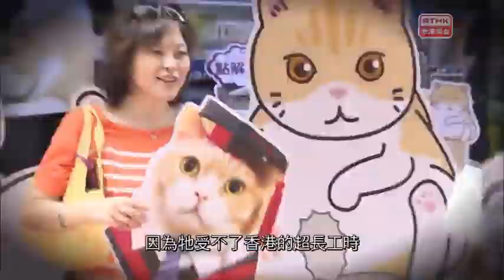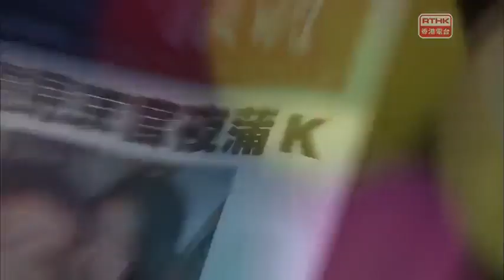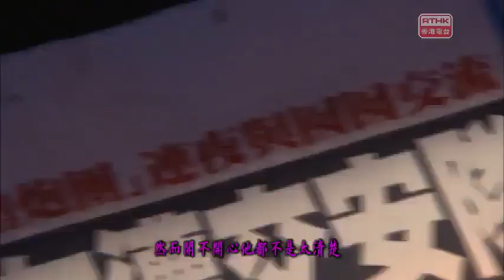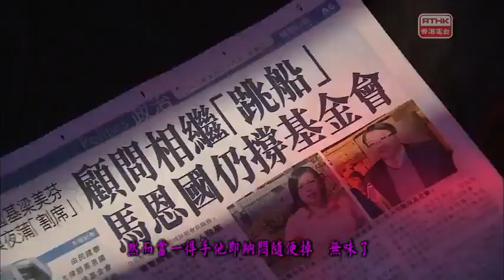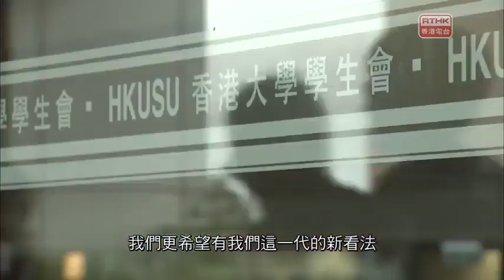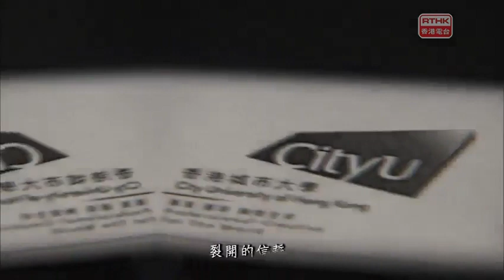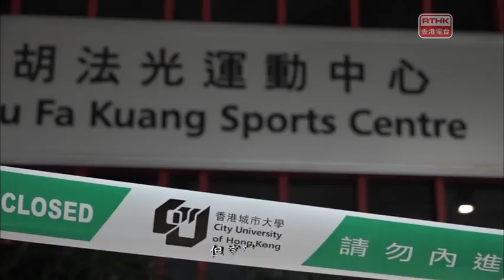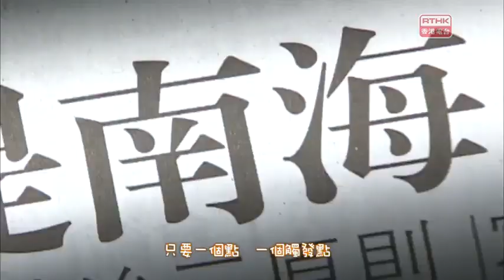太后與小豪子－一帶一路KTV音樂聯歡會2016 05 28